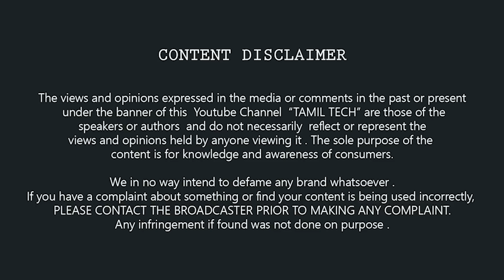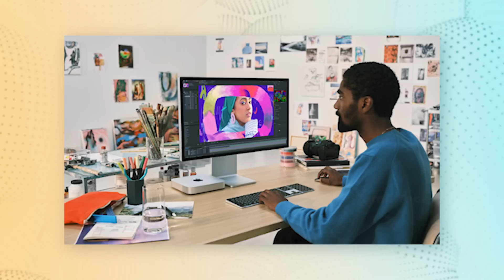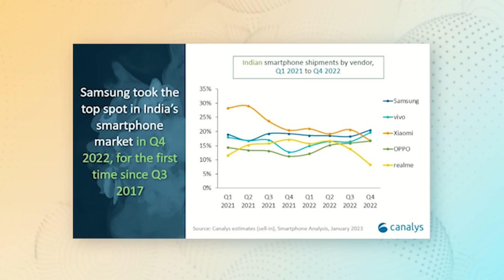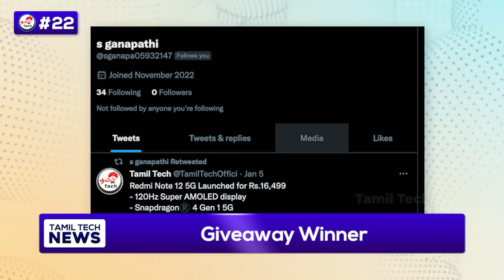TECH NEWS 22 : Giveaway Result🎁,Samsung 📱Unpacked Leaks, 🛒Amazon Prime Lite,💻New Mac Mini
We are Hiring❗❗ Open Positions 💻 Only FULL-TIME
📹 Videographers (2)
🎦 Video Editors (5)
🧑‍💻 Graphics Designers (2)
🌐 Social Media Marketing &
Management (2)